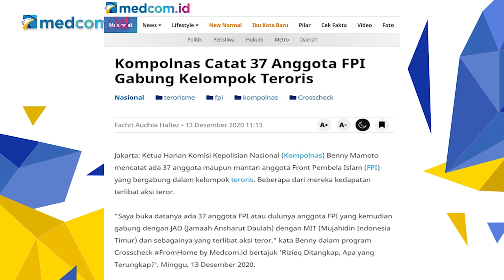Informasi Insiden Tol Cikampek KM 50 Simpang Siur, Pengamat: Tunggu Hasil dari Komnas HAM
Pengamat Intelijen dan Terorisme Ridwan Habib menyampaikan bahwa siapapun harus objektif mengenai 37 nama para teroris yang disebutkan oleh Inspektur Jenderal (Purn) Benny Mamoto, bahwa mereka merupakan anggota JAD. Walaupun sebelumnya bergabung FPI, saat ditangkap dan dihukum terkait undang-undang terorisme, Ridwan menilai mereka merupakan anggota JAD. JAD merupakan organisasi pro ISIS di Indonesia.

Ridwan mengimbau, lebih baik menunggu kerja Komnas HAM yang dapat menjadi penengah dan memberikan informasi yang jelas. Karena demonisasi yang dilakukan oleh Sebagian masyarakat bertentangan dengan demokrasi. Namun, Ridwan juga mengimbau kepada FPI untuk tidak menganggap versi FPI yang paling benar, lebih baik menunggu rekonstruksi yang sedang berjalan.